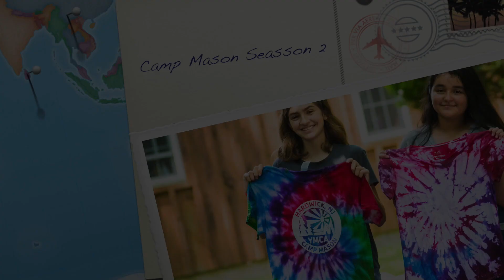2019 Session 2 Slideshow